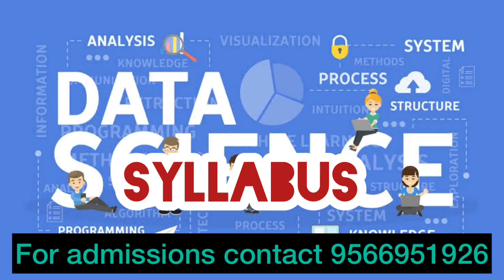Artificial intelligence & Data science engineering course details | Salary | Scope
artificial intelligence & data science
b.tech artificial intelligence & data science
ambéone institute of artificial intelligence & data science
msc artificial intelligence & data science
bachelor of information technology (artificial intelligence and data science)
b.tech artificial intelligence and data science colleges list in tamilnadu
artificial intelligence and data science best colleges in tamilnadu
artificial intelligence and data science branch
artificial intelligence and data science best colleges in india
artificial intelligence and data science best colleges in chennai